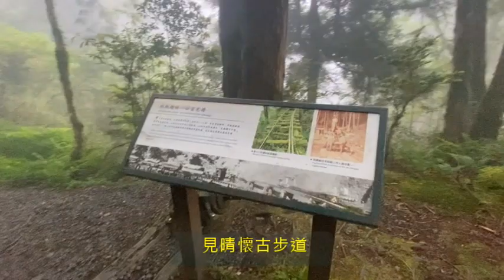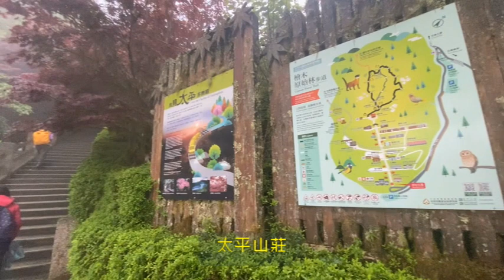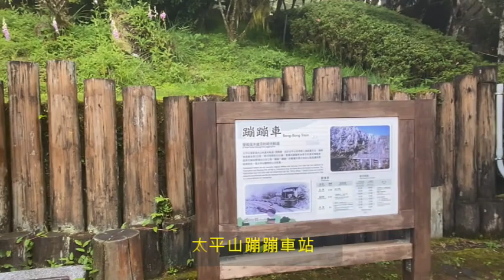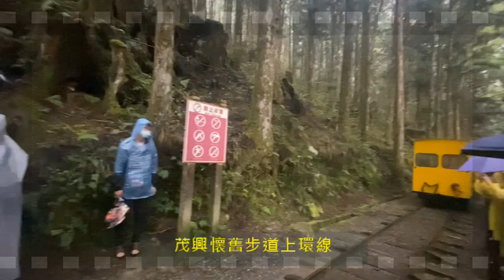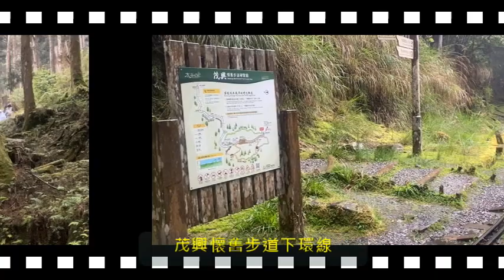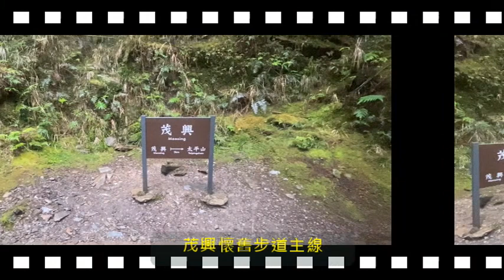太平山紫葉槭.蹦蹦車.見晴懷古步道.茂興懷舊步道2023/05/19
國光威樂假期之太平山紫葉槭.蹦蹦車.見晴懷古步道一日遊